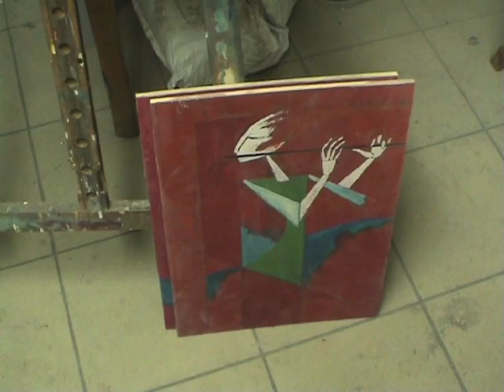Giulio Schiavon pittore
Alcune visite improvvisate nello studio del pittore e scultore valdostano Giulio Schiavon, in Aosta nel 2009/10